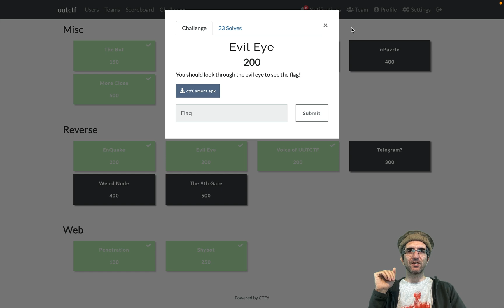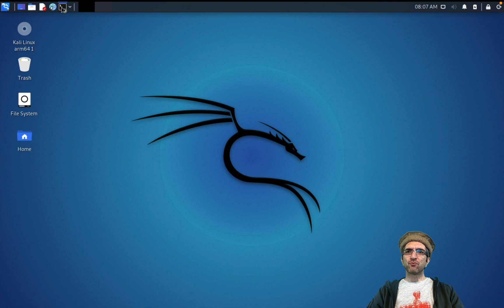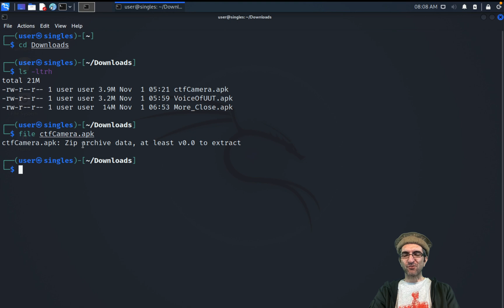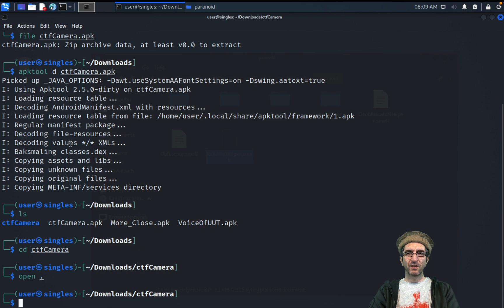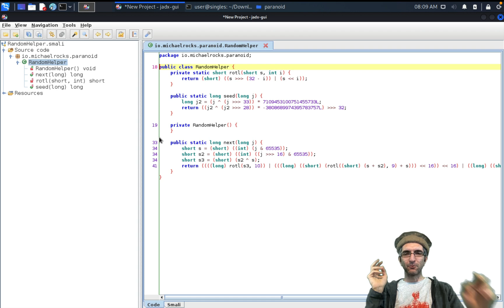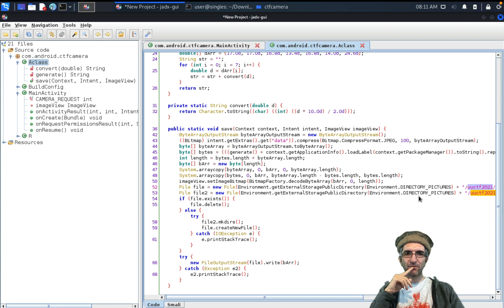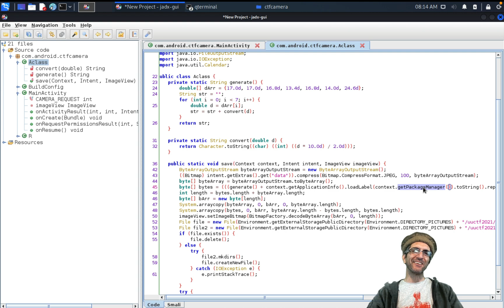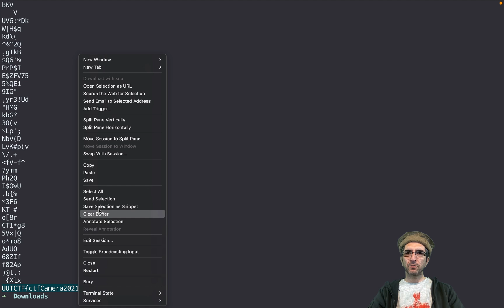Reversing Android APK packages; Evil Eye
In this UUT CTF challenge, we have a camera app and the clue is "you have to look into the evil's eye to find the flag". I'll show you how to reverse an APK to see the source code using apktool & jadx and we will see where the flag is saved. A quick od command will reveal the flag.